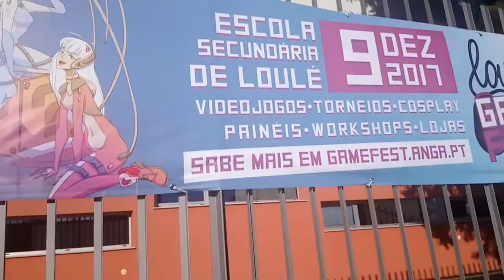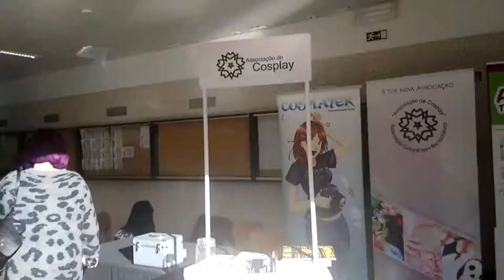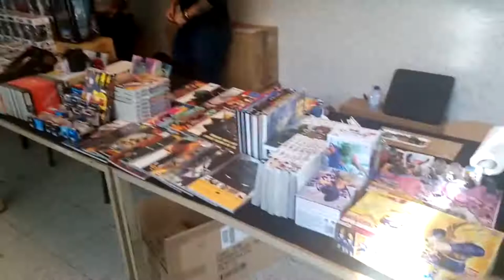Loulé Game Fest 2017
So I went to Algarve once more to visit Loulé Game Fest with the Cosplay Association.
I had lots of fun with the girls and I didn't vlog much. Still, you can see a bit of the event and the cosplay contest they had.
See you again real soon ;)

Where can you find me?

MUSIC
90 Miles - Lovin'